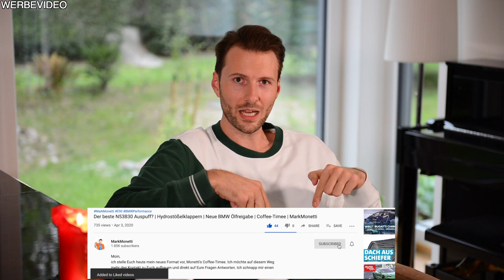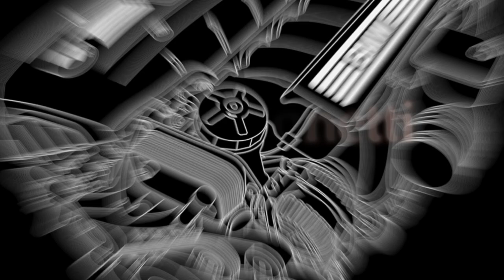Fahren auf der Nordschleife! Wo sind die gefahren? | On Board Coaching #1 | MarkMonetti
Moin, Wo fliegst du ab? Wo wird es gefährlich, wenn du bei Trockenheit auf der Nordschleife fährst. In diesem Video lernst du mit mir zusammen wo die Tücken auf der Nodschleife bei Trockenheit sind. Es gibt viele wertvolle Tipps zum Thema Nordschleife. Ich wünsche euch gute Unterhaltung beim on Board Coaching in diesem Video
Euer MarkMonetti

▬ Mein BMW ▬
▶ 330i N52B30 258ps
▶ MANUAL, Handschalter

▬ Andere Videos! ▬

▬ STAY UP-TO-DATE! ▬